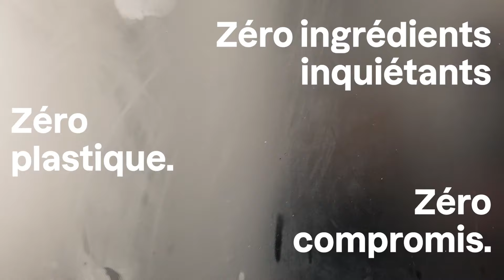Comment utiliser un beurre coporel en barre | leaves bar | ATTITUDE